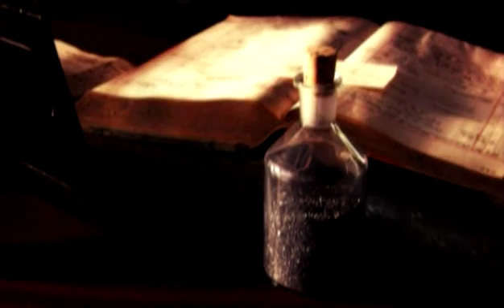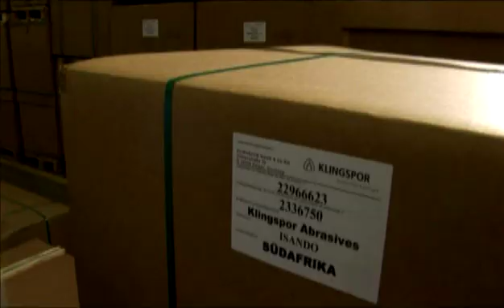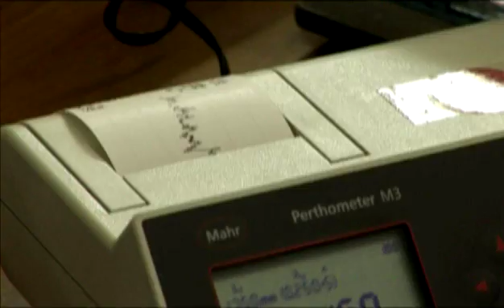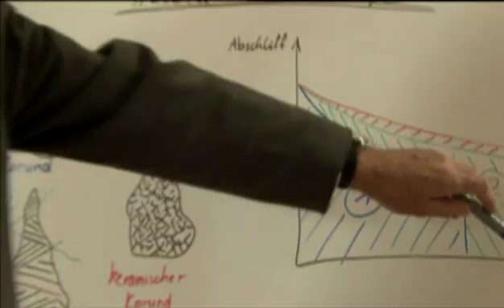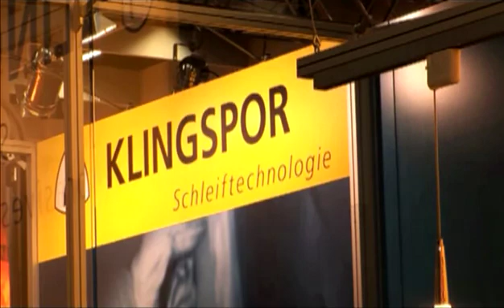Giới thiệu Klingspor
CÔNG TY CỔ PHẦN TC-TECH

Địa chỉ: Phòng 2302, TòaB, chung cư Sông Nhuệ, Hà Đông, Hà Nội